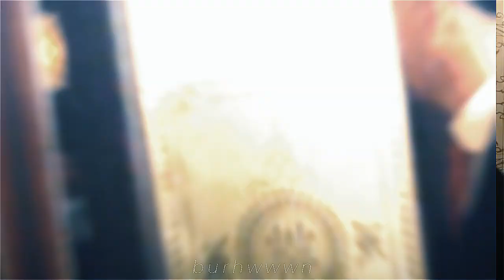Are You Laughing At My Brother ? - Peaky Blinders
specs-
💻 CPU - Core(TM) i5-3rd gen
💻 GPU - NVIDIA GeForce quadrok600 1gb
💻 Keyboard - aonq t180 branded
💻 Headphones - Lutis H-701